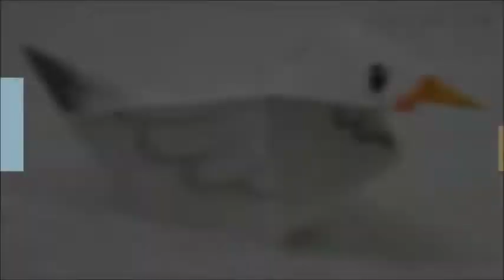귀여운 동물만들기) 백조접기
'귀여운 동물 만들기색종이' 제품에 있는 '백조'입니다.
영상 속에 종이는 저희가 판매하고있는 제품의 구성 중 일부이지만 일반색종이를 사용하셔도 만드실 수 있습니다.

백조는 이전에 올렸던 동물접기 영상에서 조금 더 쉽게 만들어졌습니다. 대신 그림의 효과로 귀여움이 추가되었습니다.

창작자 및 영상 - 이원배

아래의 링크에서 제품을 구매하시면 다양한 동물들을 만드실 수 있습니다.

 ※주의※